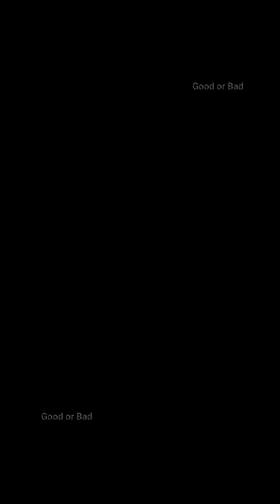So pity adorable Lucie and mother so hungry food, eating grass!